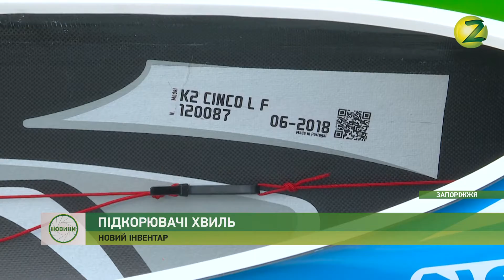Новини Z - Новий інвентар подарували спортивній школі "Локомотив" - 05.10.2018